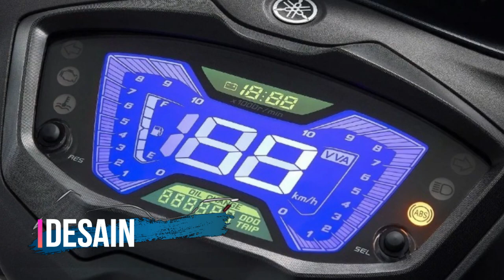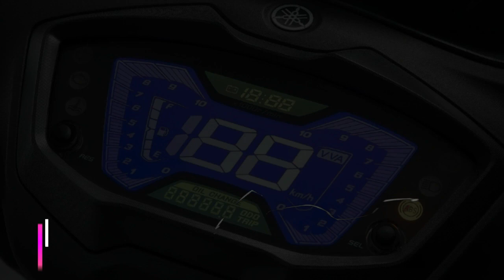VARIO KILLER...! Yamaha Baru Saja Merilis Matic Kecil Mirip XMax Namun Mesinnya Mirip Lexi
YAMAHA CYGNUS GRYPHUS 125

Video yang kami pilih adalah creative common dan video dalam penggunaan wajar untuk menyampaikan informasi. Jadi ini legal menurut youtube.
Jika terdapat konten copyright yang tidak kami sengaja, silakan hubungi kami.